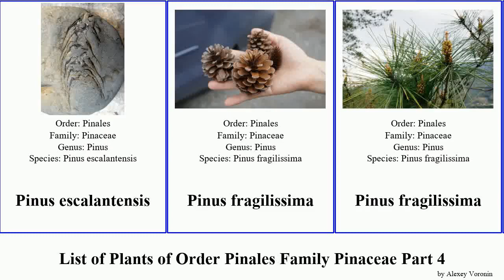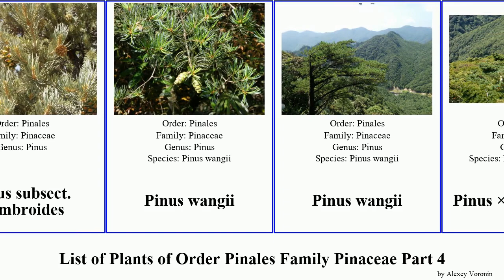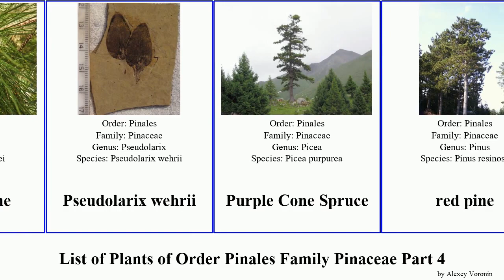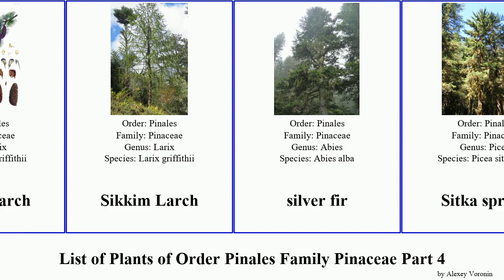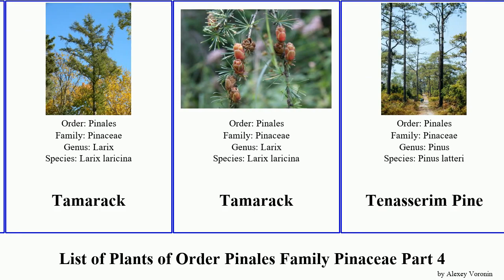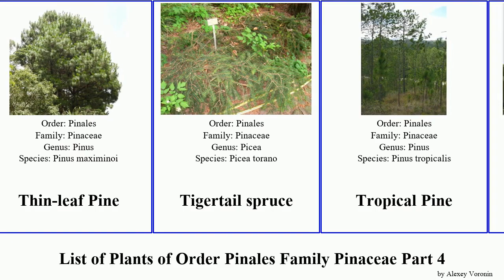List of Plants of Order Pinales Family Pinaceae Part 4 pinus pine fir spruce siberian western shan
Pinus escalantensis
Pinus fragilissima
Pinus gordoniana
Pinus hamata
Pinus hondurensis
Pinus kwangtungensis
Pinus latahensis
Pinus montana
Pinus orizabensis
Pinus praetermissa
Pinus stylesii
Pinus subg. Strobus
Pinus subsect. Balfourianae
Pinus subsect. Cembroides
Pinus wangii
Pinus × hakkodensis
Pinus × rhaetica
Pinus ×schwerinii
Pinus ×sondereggeri
Pinyon Pine
pitch pine
Ponderosa Pine
Potosi Pinyon Pine
Pringle's Pine
Pseudolarix wehrii
Purple Cone Spruce
red pine
Sakhalin Fir
Sakhalin spruce
Sargent's Spruce
Schwerdtfeger's Pine
Scots pine
Scrub Pine
Serbian spruce
Shensi Fir
shortleaf pine
Siberian Fir
Siberian larch
Siberian pine
Siberian Spruce
Sicilian fir
Sikkim Larch
silver fir
Sitka spruce
slash pine
Southwestern White Pine
Spanish Fir
spruce
Spruce Pine
Stone Pine
Sugar Pine
Taiwan Fir
Taiwan White Pine
Tamarack
Tenasserim Pine
Thin-leaf Pine
Tigertail spruce
Tropical Pine
Veitch's Fir
Vejar's Fir
Western Larch
western white pine
white-bark pine
Wilson's Spruce
Yin shan
Yunnan Pine